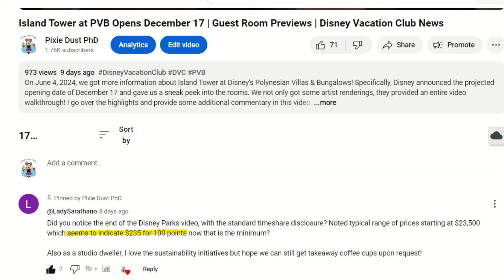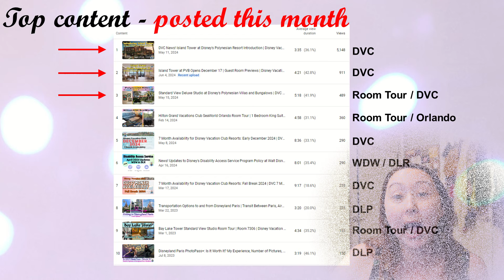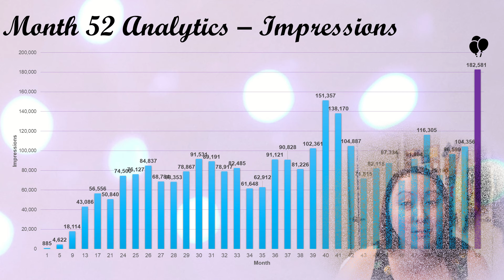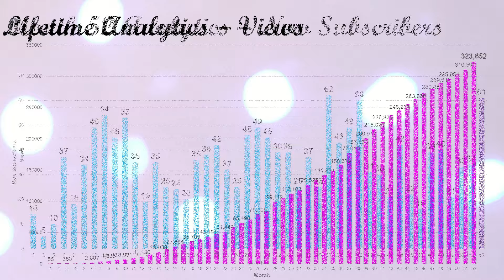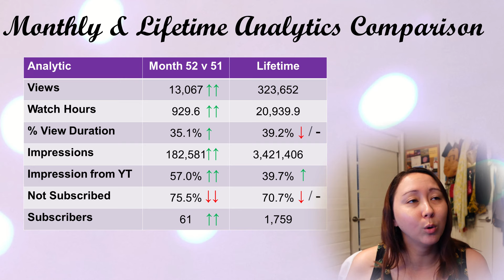Island Tower at PVB Speculation | Monthly & Lifetime Statistics, Revenue | Month 52 Creator Update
Heyo! It's June of 2024, meaning this is the month 52 creator update. We do some really brief WDW and DCL news, then get into pure speculation about Island Tower at PVB (I can't stress this enough - it is speculation, just for fun!).

When do you think PVB will go back on sale? Thanks for the record smashing month - I really appreciate your engagement with the channel! xoxo, Jacqueline

0:00 WDW updates: Country Bear Jamboree, Little Mermaid show at Hollywood Studios, Tiana's Bayou Adventure
1:51 DCL Lookout Cay
2:08 DVC: EPCOT lounge, Magic Kingdom lounge, Bay Lake Tower refurbishment
3:13 Island Tower at Disney's Polynesian Villas and Bungalows speculation
8:33 Monthly and lifetime stats, reflections
13:17 Revenue
14:38 Upcoming content, wrapping up